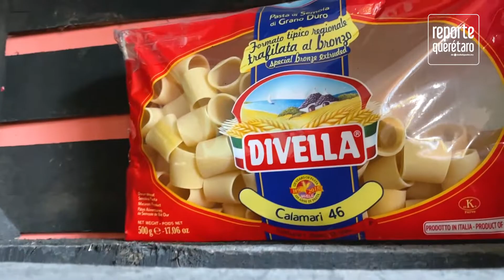Piccola Trattoria - Reporte Querétaro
REPORTE QUERÉTARO